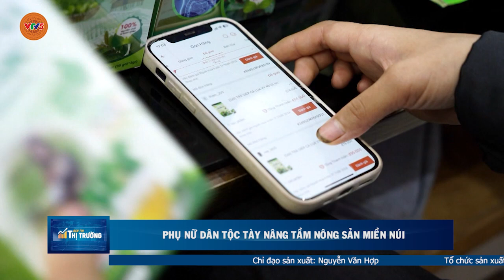PHỤ NỮ DÂN TỘC TÀY NÂNG TẦM NÔNG SẢN MIỀN NÚI | VTV5